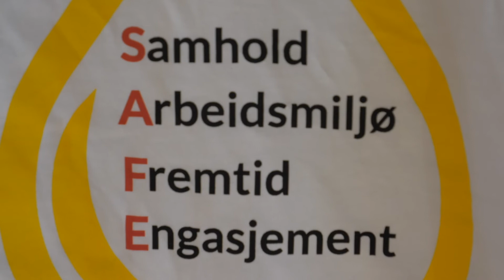Første digitale Puls-møte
Engasjerte tillitsvalgte var invitert til det første digitale Puls-møte på Teams. Tema for møtet var koronasituasjonen og hvordan pandemien har påvirket oljenæringen.